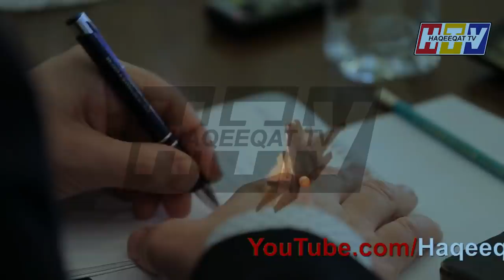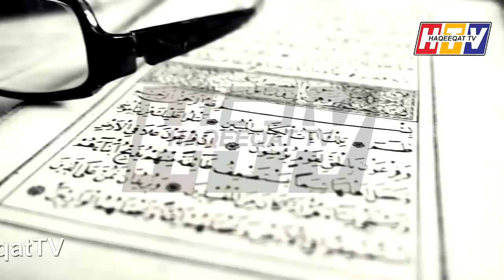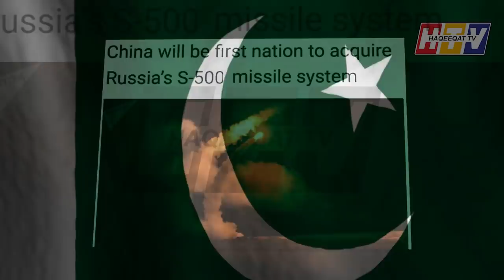China Will Buy S-500 With Long Range and Advance Features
S-500 is the latest product and China will buy it in 2020. It has range of 600 KM and can intercept up to 150 KM . It can make a direction for both sides and with new radar system.